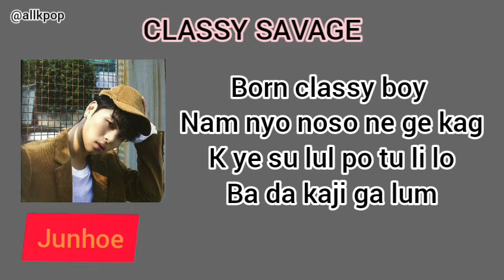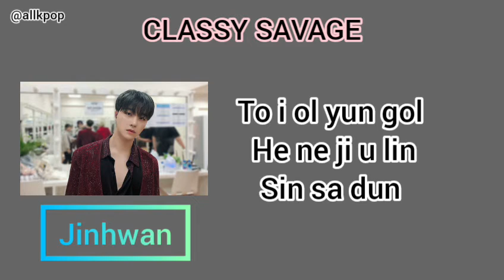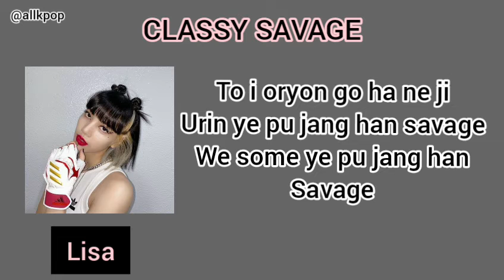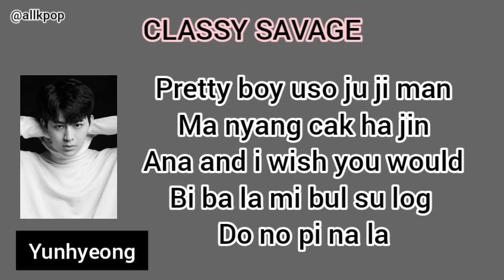IKON X LISA { CLASSY SAVAGE } EASY LYRICS